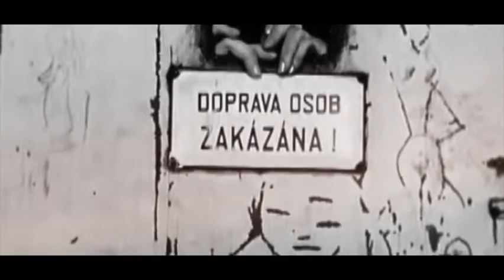Rudi Zygadlo - Arrows